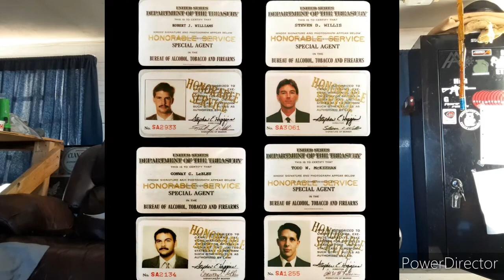How to Found a Modern Militia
I've been involved in the American Militia network for the last decade and in the past have taught classes for free to the public on how to found and organize a modern militia. The second amendment specifies and guards our right as citizens to not only bare arms but to organize ourselves into well regulated (organized) militias. I cant put three hours of class into one video but I can give yall a quick rant or "taste". In this video I'll go over the history of the modern militia, the difference between public & private groups, size & structure, coordination & founding and finaly a quick clarification on what you need to be in a militia group.